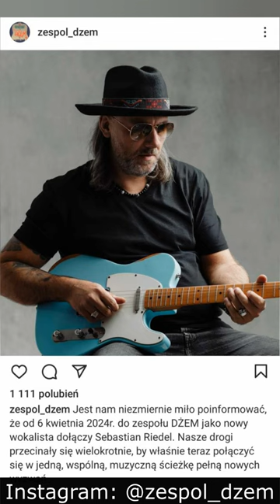Sebastian Riedel nowym wokalistą zespołu Dżem